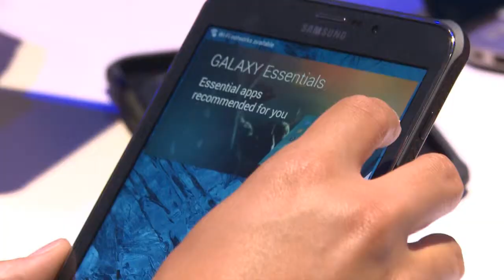Smart Lounge in IFA 2014